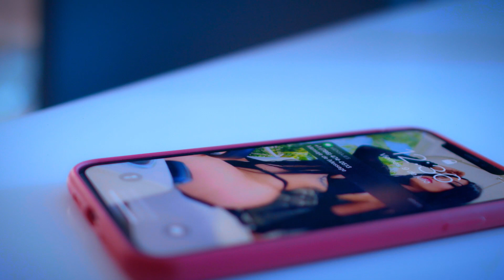Yaboo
Videoclip musical producido por OTB Productions, Casa productora de contenidos audiovisuales en Ciudad de México.

Objetivo: Lanzamiento de su nuevo sencillo musical. Uso público

En OTB Productions realizamos  producción, grabación y edición de videoclips para el lanzamiento de productos y servicios

Grabación, edición, postproducción y cobertura de eventos en video. Espectáculos, ferias, congresos. Video memorias.

Producción de video profesional con equipo cinematográfico. OTB Productions.

Producción de video profesional en foros y estudios con ambiente controlado. OTB Productions